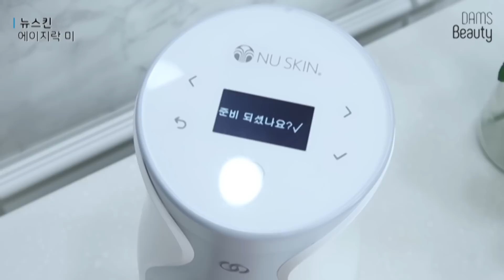스킨케어 곰손들 드루와! 에스테틱 효과 톡톡히 볼 수 있는 신박템 대방출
* 안녕하세요! 오늘은 스킨케어 곰손들도 에스테틱 다녀온 것 같은 효과를 볼 수 있는 홈케어 신박템들을 모두 모아 소개해드립니다!
* 특히 많이들 궁금해 하시는 각질관리 방법도 자세하게 찍어왔으니까 끝까지 재미있게 봐주세요:)